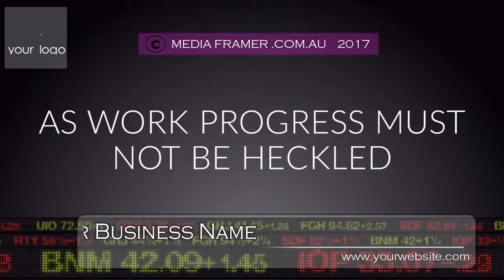GUARD SERVICE 04 A